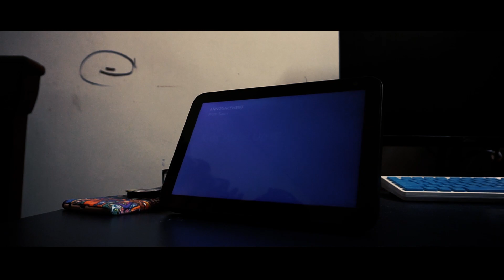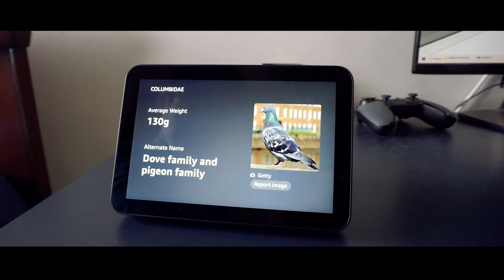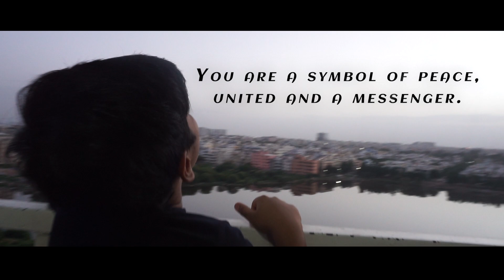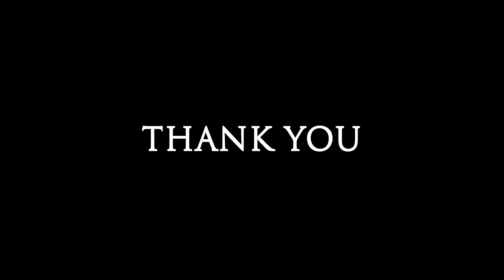Friend or Guest - True story short film | Telugu Kids Short Film 2021 | Directed By Nagesh Gadde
The outside world is locked and sad, On seeing you, inside I was so happy and excited. You made my boring days fascinating and have good memories It filled my head with knowledge and my heart with care. You are a symbol of peace, united and a messenger. I wish, I could fly with you and spread wings to message the world to get vaccinated and see the Corona free world. By Avantika

Cast
Avantika Gadde
Jayaan Gadde
Greyni (Pegion Name)
Nagesh

Direction: Nagesh Gadde
Lyrics / Poem: Avantika Gadde
Editing & Color grading: Siva Kumar
DOP:Siva Kumar

Dialouges and Story:
Nagesh, Siva, Avantika
Posters : Sirixo